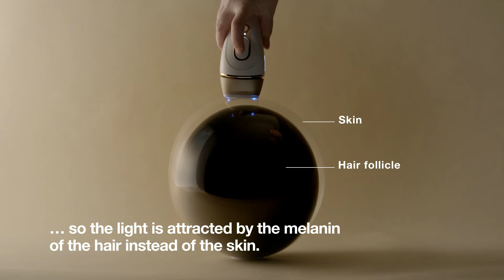Braun IPL 5 Official video 2022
Official video for Braun IPL 5.
Initiative: Eclipse
Year: 2022

Silk·expert Pro 5 je Braunov najboljši aparat IPL. Ne gre za napravo za lasersko odstranjevanje dlačic, temveč za napredno tehnologijo IPL, ki vam omogoča, da v domačem okolju poskrbite za do šest mesecev gladke kože, z vidnim zmanjšanjem števila dlačic v samo štirih tednih. Tehnologija Skin pro 2.0 (SendoAdapt™) se samodejno prilagaja barvi kože, s čimer optimizira moč za popolno ravnovesje med hitrimi rezultati in nežnostjo do kože. Trije nežni načini delovanja zagotavljajo udobje kože. Do 125 bliskov na minuto omogoča manj izpuščenih mest med drsenjem po koži.